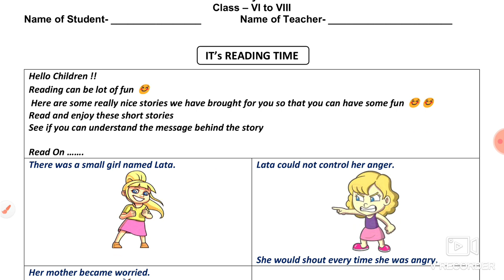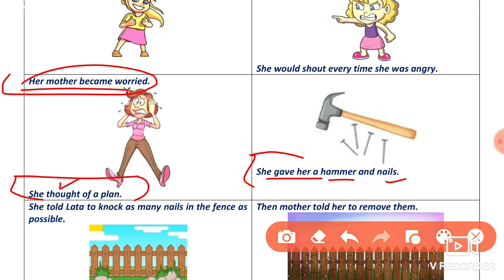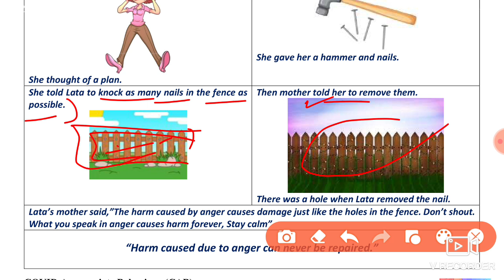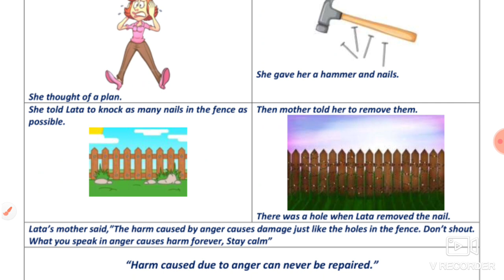Worksheet 6 class 6 to 8 (22/1/22)/Worksheet 6 class 7/ woksheet 6 Class 6/पठन अभियान/Worksheet 6